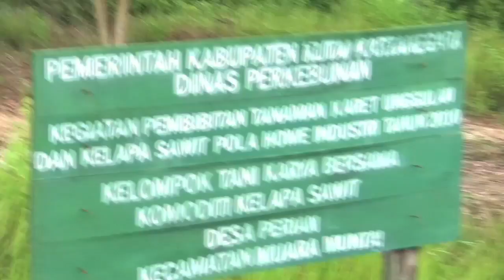"Cari Hutan - In Search of Forest" - Part 2 - Deforestation in Indonesia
One of the most thrilling, informative and yet amusing documentaries about the subject of deforestation ever made!

An informative documentary about deforestation and, yet, an amusing roadmovie through Indonesia! This film intends to look into the main causes of forest destruction, its effects on the country and, most importantly, how we can improve the situation.

Simultaneously this film forms the eco-political background to our next major project to save Papua's forests from the same destruction that Sumatra and Borneo have witnessed: "Berlin Chennai Papua -- Eurasian Cyclocross".